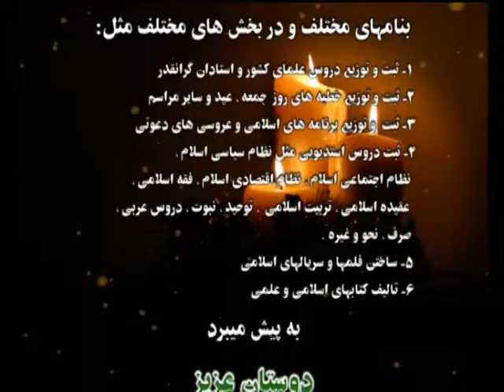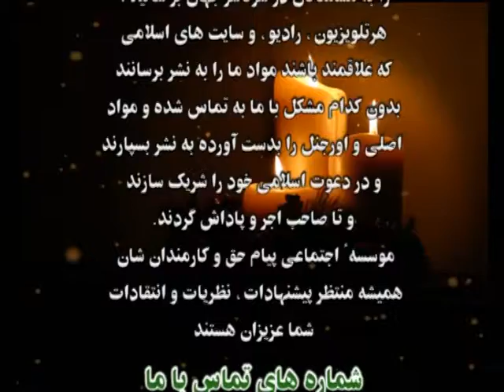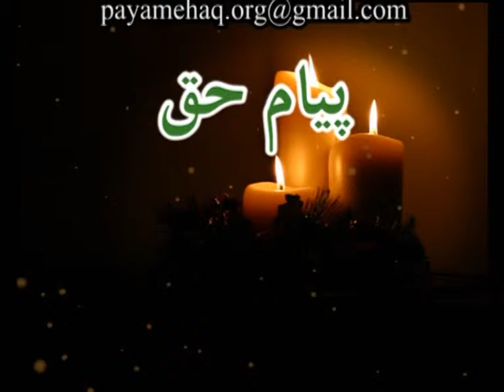вероубеждение мусульман урок 23